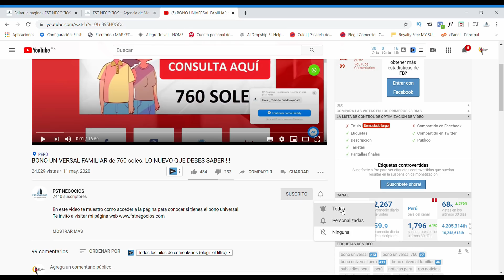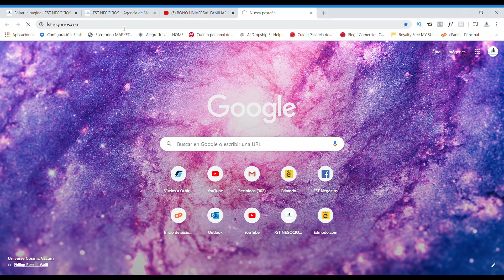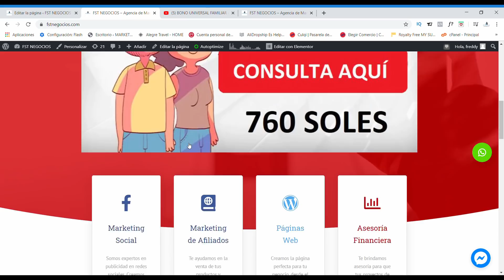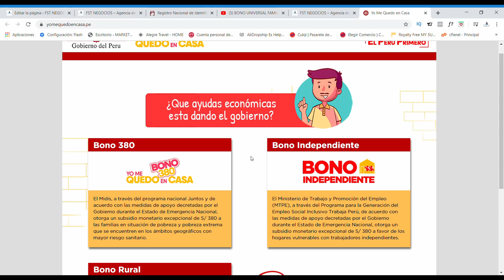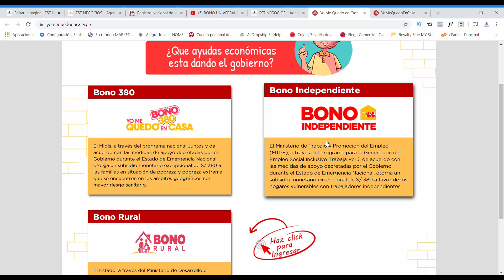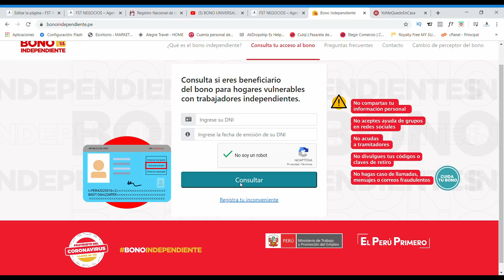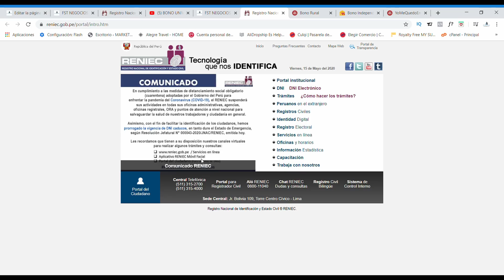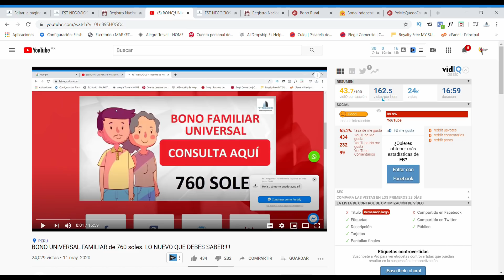Bono Universal 760: Inscripción a través de RENIEC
En este video te muestro como acceder a la página para conocer si tienes el bono universal y cómo se hará para inscribirse en RENIEC.

Cada vez falta menos para que los casi 7 millones de beneficiarios puedan cobrar el Bono Familiar Universal, destinado para los hogares cuyas cabezas no tengan ingresos mensuales fijos, es decir, que no estén en planilla o cuenten con salarios. El Estado invertirá más de 5 mil millones de soles para este subsidio que busca mitigar los efectos de la crisis provocada por la propagación del coronavirus en el país.

El Ministerio del Trabajo y Promoción del Empleo (MTPE) ha aprobado el padrón del primer grupo que recibirá el Bono Familiar Universal. Según la Resolución Ministerial Nº 087-2020-TR, en este primer grupo de beneficiarios urbanos se incluyen 594.763 hogares. Además, detalla que los beneficiarios del ámbito rural son atendidos por el Ministerio de Desarrollo e Inclusión Social (Midis). De los 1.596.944 hogares elegibles que reporta el Reniec, 611.893 hogares corresponden al ámbito urbano.

¿Qué pasa si no estoy en el padrón?
La ministra de Desarrollo e Inclusión Social, Ariela Luna, dijo este jueves que las personas que no estén consideradas en el Bono Familiar Universal, que empezará a pagarse la próxima semana, tendrán la posibilidad de inscribirse en una nueva plataforma especial, para verificar sus datos y de esa manera acceder a ese beneficio.

“Los hogares que no están en esa lista y que no han sido considerados en bonos anteriores, se podrán inscribir en una próxima nueva plataforma. Este Bono Universal viene a ser, de facto, un bono complementario, pues incluye a las familias que por algún motivo no resultaron beneficiados en los anteriores bonos”, señaló la ministra Luna.